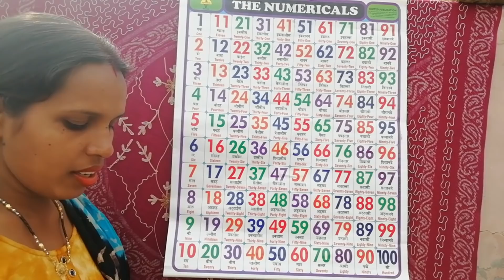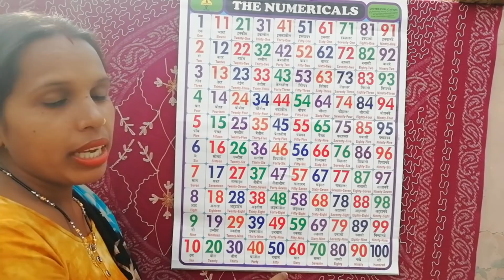One two three | learn counting 1 to 100 | 1 se 100 tak ginti | गिनती सीखें। एक से सौ तक गिनती सीखें।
One two three, learn counting 1 to 100, 1 se 100 tak ginti, गिनती सीखें, एक से सौ तक गिनती सीखें, 12345 /  ek do teen the numbricles